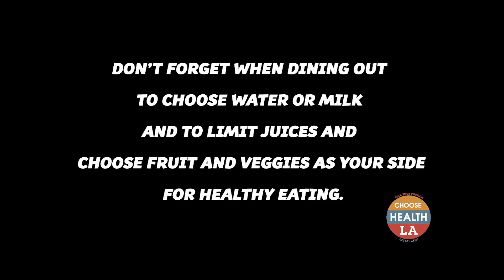Choose Health at Maria's